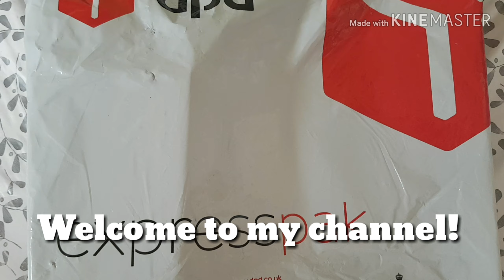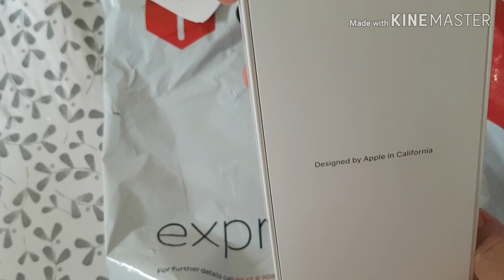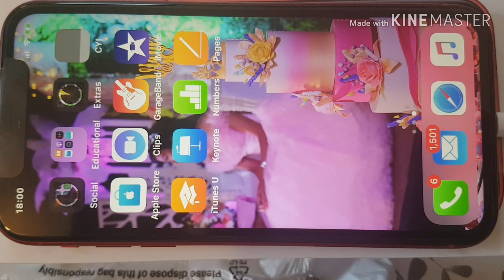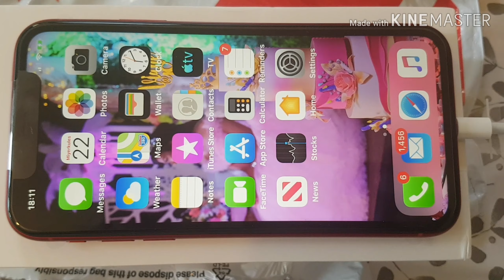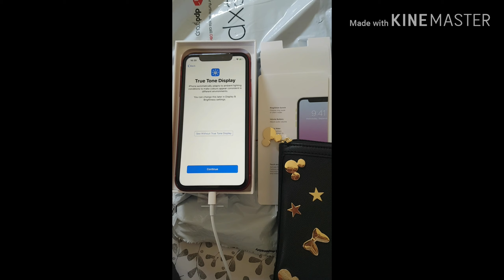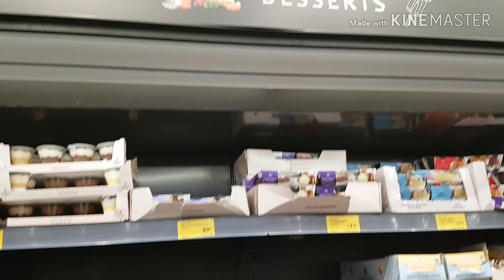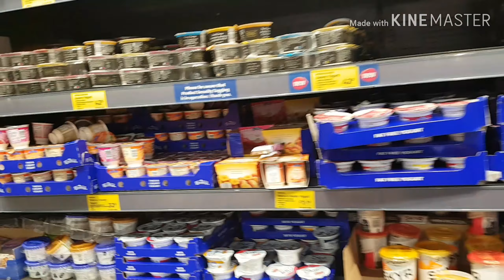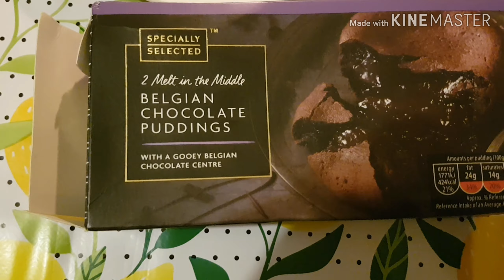IPHONE Xr UNBOXING, KFC- BIRTHDAY MUKBANG & SHOPPING@ALDI